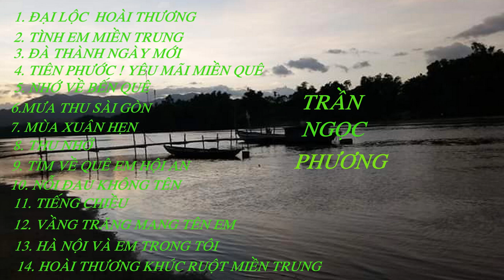Tổng hợp các ca khúc Trần Ngọc Phương